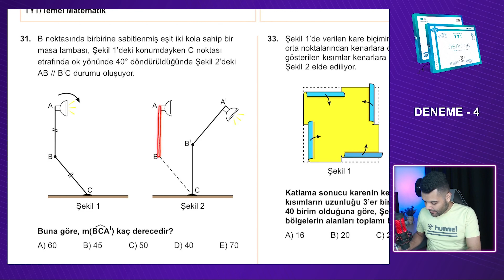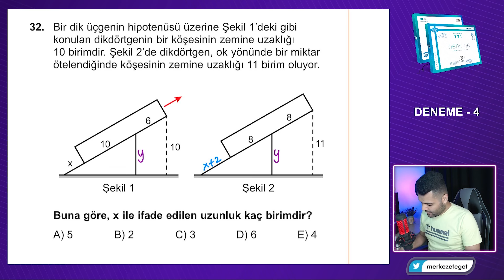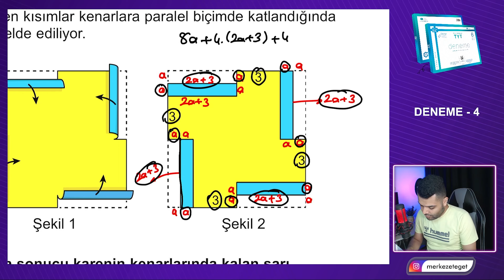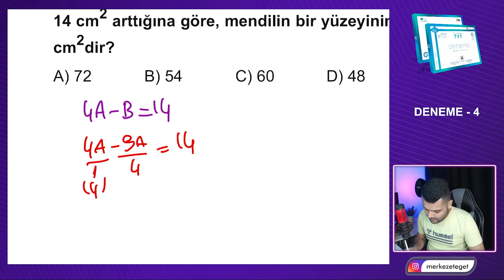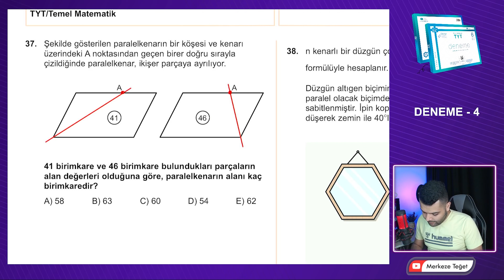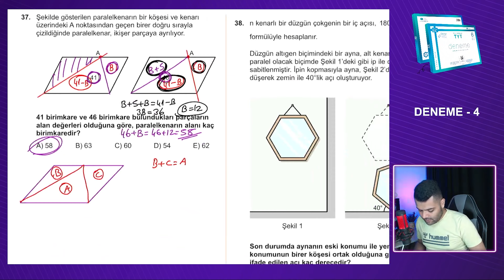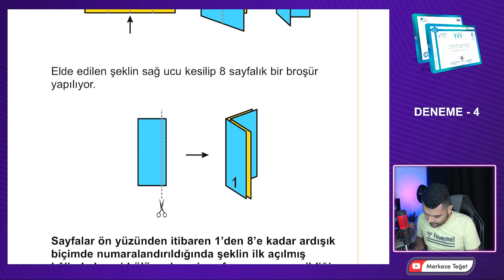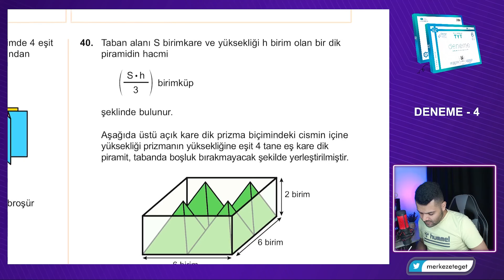Deneme 4 - ÜçDörtBeş Yayınları TYT Genel Denemeleri | Geometri Çözümleri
ÜçDörtBeş Yayınlarının hazırladığı TYT Tüm Dersler 6’lı Paket Denemelerinden Deneme 4'ün Geometri Çözümleri ile karşınızdayım . İyi Seyirler :)